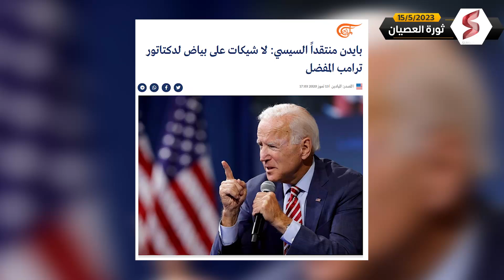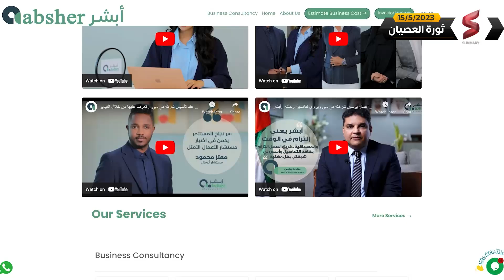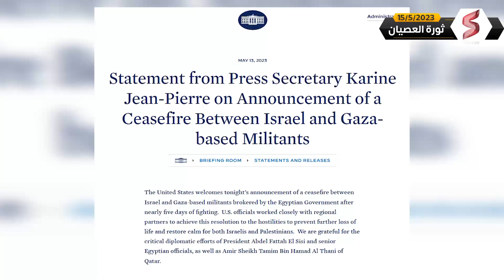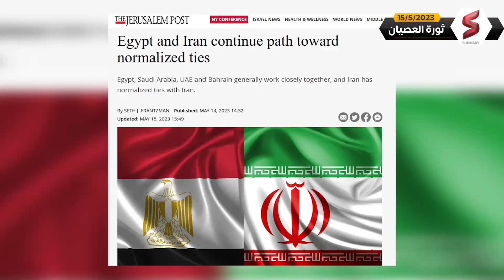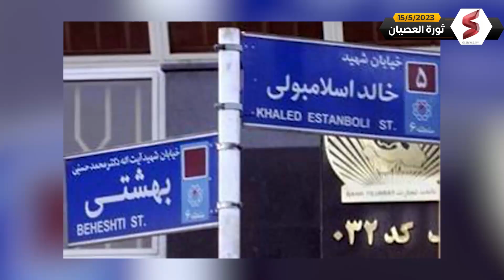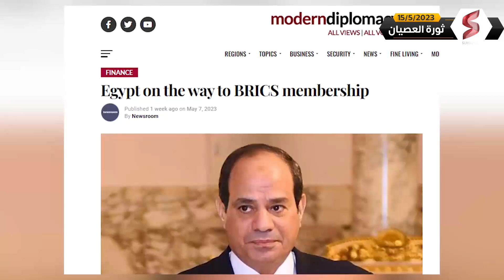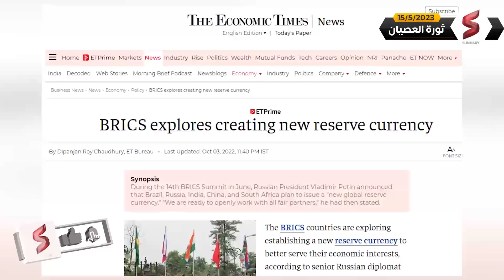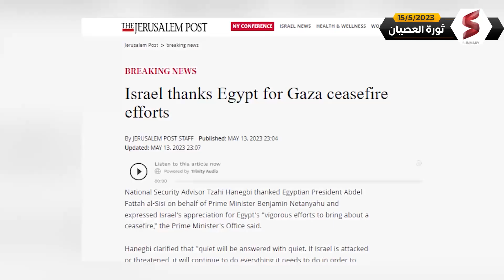أمريكا تشكر مصر بسبب غزة رغم الانضمام لـ بريكس وبيع أسلحة لـ روسيا | ولقاء يجمع السيسي و رئيس ايران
ابشر للإستشارات و موفر خدمات الشركات في الامارات  و السعودية
فريق محلي ذو خبرة يقدم الاستشارات و تأسيس الشركات (تجارية ، صناعية ، خدمية ، سياحية ) و فتح الحساب البنكي للشركة  و للمستثمر - قدم الان و ستحصل على استشارات مجانية عن طريق الاتصال او اجتماع اونلاين
اسس شركتك الان و افتح خط انتاج جديد  في الشرق الاوسط و العالم .. و ابشر بنجاحك

حلقة " ثورة العضيان " قناة summary
أمريكا تشكر مصر بسبب غزة رغم التخلي عن الدولار وبيع أسلحة لـ روسيا | و لقاء يجمع السيسي و رئيس ايران

و نبدأها بالمقدمة  ... رغم ابتعاد قراراتها عن الهوى الأمريكي: واشنطن تثني على مصر.. لماذا وجهت إدارة بايدن الشكر للدولة المصرية؟.. ولماذا تابعتها إسرائيل في ذلك؟.. إعلام إيراني رسمي: مصر بدأت أولى خطواتها لإعادة العلاقات مع إيران.. العراق تلعب الوسيط بين القاهرة وطهران.. ورواسب تاريخية قد تعوق من عمليات التطبيع.. وخطوات مصرية جديدة للفكاك من أسر الدولار عبر بوابات بريكس..
تخصص هذه الحلقة الجديدة من قناة سمري مساحتها الزمنية للحديث عن السياسات الخارجية المصرية الحالية.

والبداية من الوساطة المصرية التي نجحت رفقة وساطة من دولة قطر في فرض الهدنة بين الفصائل الفلسطينية في قطاع غزة وبين جيش الاحتلال الإسرائيلي.

حيث توجهت الولايات المتحدة الأمريكية عبر بيانات منفصلة صدرت عن البيت الأبيض ووزارة الخارجية الأمريكية بالشكر للرئيس المصري عبد الفتاح السيسي على جهوده لوقف إطلاق النار بين الفلسطينيين وتل أبيب. كما أثنت الأمم المتحدة والحكومة الإسرائيلية على دور القاهرة في الوساطة بالأزمة نفسها.

من ناحية أخرى قالت وكالة تسنيم الإيرانية إن هناك مفاوضات جادة تجري حاليًا بين الحكومتين المصرية والإيرانية لإعادة العلاقات الدبلوماسية المقطوعة بين البلدين منذ الثورة الإسلامية في طهران عام 1979.

 تقدم الحلقة التفاصيل التاريخية الخاصة بأسباب القطيعة الدبلوماسية بين مصر وإيران، كما تشير إلى التحركات الأخيرة من الجانبين في اتجاه التطبيع. سواء في العاصمة الأردنية عمان التي شهدت لقاءًا بين الرئيس المصري عبد الفتاح  السيسي ووزير الخارجية الإيراني حسين أمير عبد اللهيان على هامش قمة بغداد لإعادة إعمار العراق، أو في العاصمة العراقية بغداد التي تشهد منذ نحو 4 أشهر لقاءات مصرية إيرانية على المستويين الأمني والدبلوماسي تمهيدًا لتطبيع العلاقات بين البلدين.

مدير تحرير جريدة الجمهورية سامح محروس: حكومة إسرائيل اليمينية المتطرفة تقف عائقاً أمام أي وساطة لوقف إطلاق النار وليس المبادرة المصرية فقط

مساع وجهود المصرية مستمرة لوقف إطلاق النار بين الفصائل الفلسطينية والجيش الإسرائيلي. فبعد تعثر مفاوضات التهدئة خلال الساعات الثماني والأربعين الأولى وإعلان إسرائيل تجميدها، كشفت مصادر عن تقديم مصر مقترحا جديدا يتضمن وقفا متبادلا للهجمات، والتزاما بتجنب إلحاق الأذى بالمدنيين.

مصر تنجح في وقف العدواني الاسرائيلي على غزة
جهود حاسمة للسيسي.. أمريكا تشكر مصر على الوساطة لوقف النار في غزة
فشل جهود الوساطة المصرية لوقف إطلاق النار في غزة
الولايات المتحدة توجه الشكر للرئيس السيسي ومصر على الجهود الدبلوماسية لوقف إطلاق النار في غزة
أسرار وتفاصيل الوساطة المصرية في جهود التهدئة بغزة
الحكومة الإسرائيلية توجه الشكر للرئيس عبد الفتاح السيسي لجهود مصر في التوصل إلى وقف إطلاق النار
"القاهرة الإخبارية": إسرائيل تشكر مصر على التوسط في الهدنة بقطاع غزة
كيف دفعت مصر بقوة تجاه وقف إطلاق النار بإسرائيل وغزة؟
اتفاق لوقف إطلاق النار بين إسرائيل وحركة الجهاد في غزة بوساطة مصرية

لماذا شكرت الولايات المتحدة الأمريكية مصر علي  دورها في وقف اطلاق النار الأخير في غزة  .. و لماذا وجهت شكرها للرئيس المصري عبد الفتاح السيسي ؟ هذا ما سنعرفه في حلقة  " ثورة العصيان" من قناة summary | شاهد لتعرف
تابـــعونا  ...